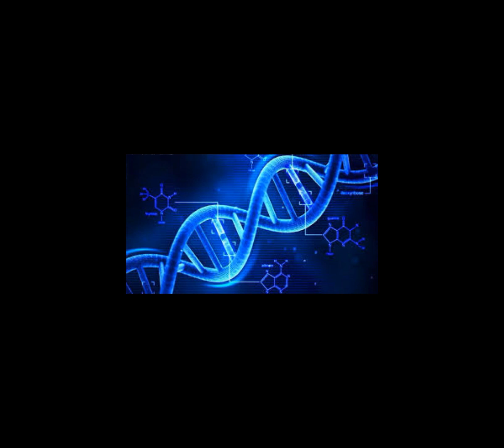My name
My name was named Soc and I was named based on the images sculpted pictured of a squirrel holding a bunch of grapes by my grandpa. Grape is my mom's name - Nho. In English. Soc is the meaning of a small animal-Squirrel and Nho is a name of fruit - Grape. In Vietnamese culture or under many people's vision, Soc is a funny name and my name  was joked from friends, others sometimes. Finally, my father explained why I had this name and let me know that my name was named by my Grandpa. He took it from a beautiful sculpted picture. I understand what wonderful in the meaning of my name and very happy with it so far. I really thank  my grandpa and my parents who gave me a wonderful life with that name like I am eating the sweet grapes and live a beautiful lives everyday.